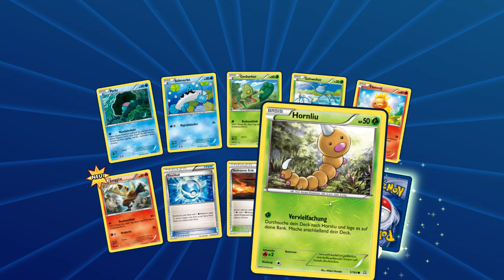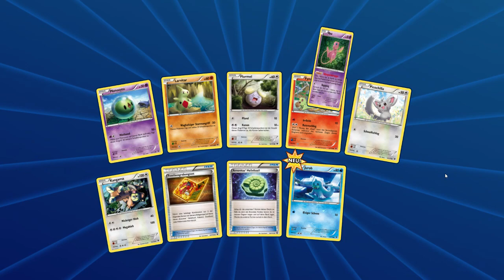Endlich wieder neue Karten - Pokémon Trading Card Game Online Packopening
• Pokémon Trading Card Game Online Packopening

Mehr neue geile Karten für unsere Pokémon Decks!